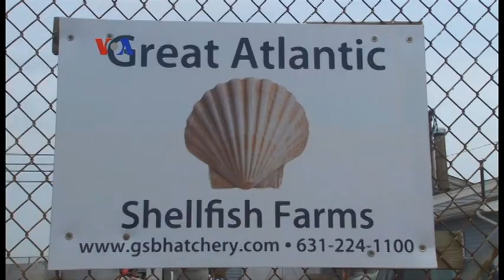Pulihnya Akuakultur Tiram dekat New York - Liputan Ekonomi VOA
Salah satu pusat akuakultur Amerika sekitar enampuluh kilometer dari kota New York kembali bergairah setelah sempat terpuruk akibat badai Sandy di akhir 2012. Nelayan tiram setempat kini berupaya kembali bangkit dengan bantuan teknologi dan pendekatan yang lebih ramah lingkungan.